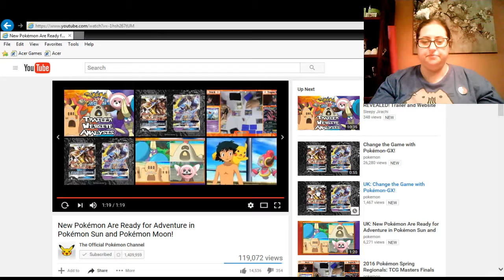Blackjack Reacts to New Pokémon 19th August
Not much to see here that we didn't already know, but hey, any news is good.